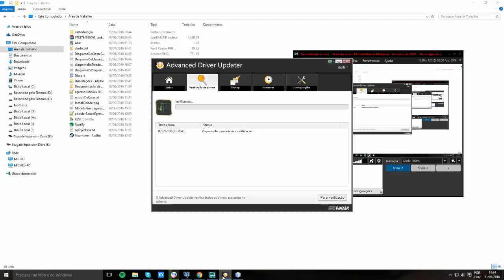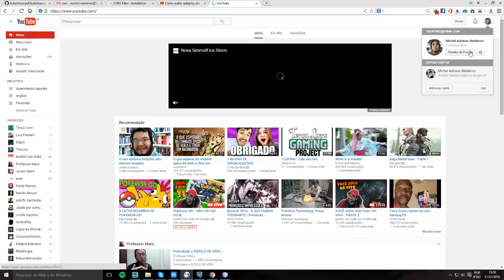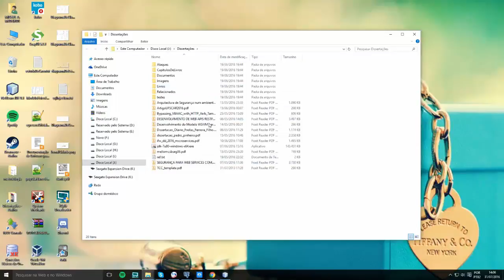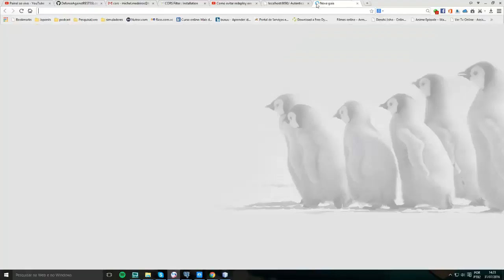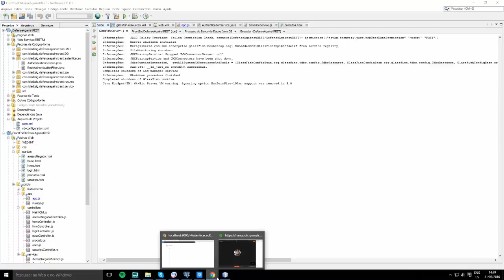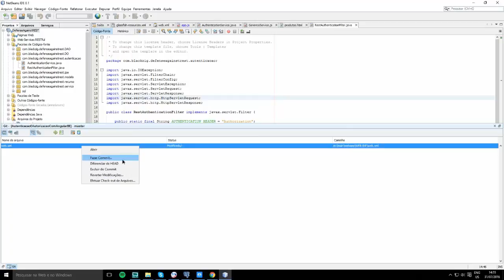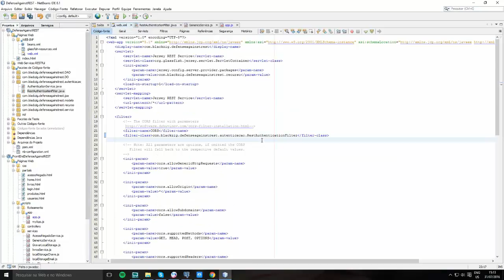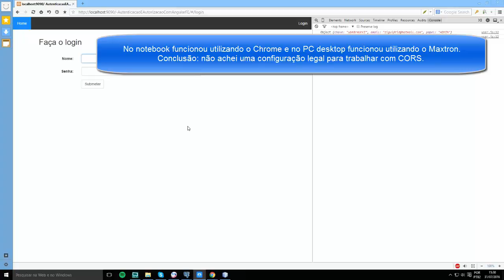Tentando e realmente apenas tentando adicionar um sistema de login com a camada TLS